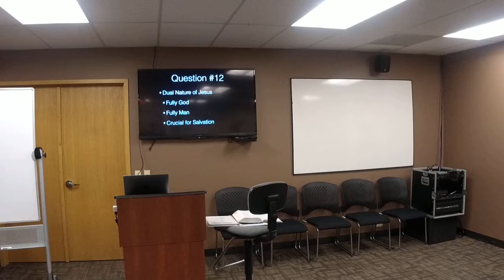ACBC Exam Prep Class Week 4 Video 1 of 3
Questions 12-16